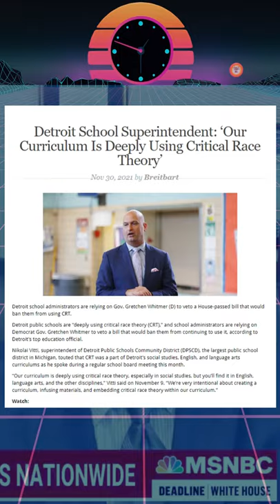Refuting the claim that Critical Race theory isn't taught in K-12 education.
Establishment media sources such as MSNBC have made the claim that Critical race theory ( CRT ) is not being taught in K-12 classrooms. This claim is not only false, but it's also fairly easy to disprove as it's just a blatant case of using equivocation to try and trick the audience into buying false information.

To put it simply, they are just calling it something other than CRT while teaching similar concepts. Not exactly an honest strategy that you would expect from people with nothing to hide.

Trying something slightly different here and releasing a shorts video instead of a meme video in between more serious content.

Links that provide proof that CRT is being taught in schools, or at least
strongly considered: